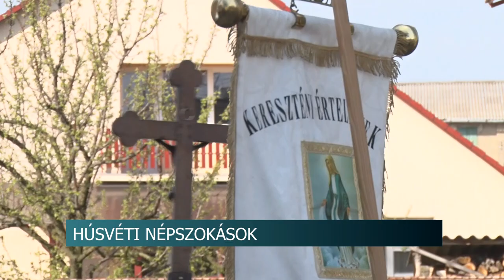Hagyományos locsolkodást tartották a felvidékiek Bátaszéken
Vödörrel locsolkodtak a felvidékiek Bátaszéken

Két év kihagyás után, idén újra megtartotta húsvéti locsolkodását a bátaszéki felvidék néptánc egyesület. Az esemény célja, nem csak a hagyományok ápolása és életben tartása volt, hanem hogy a mai gyerekek is részesülhessenek abban az élményben, amiben egykor szüleik. A programon kézművesfoglalkozás, és táncbemutató is várta a résztvevőket.